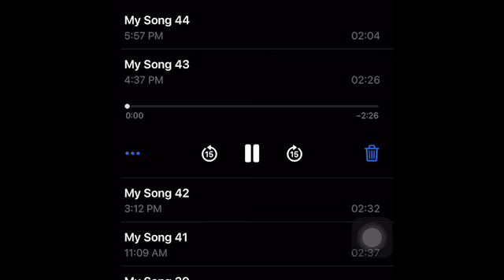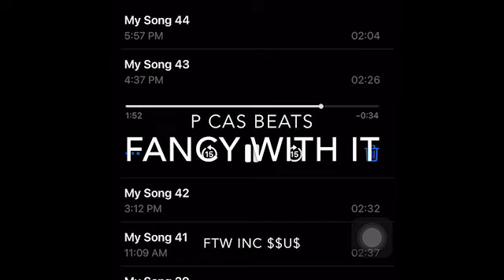Fancy With It P CAS BEATS